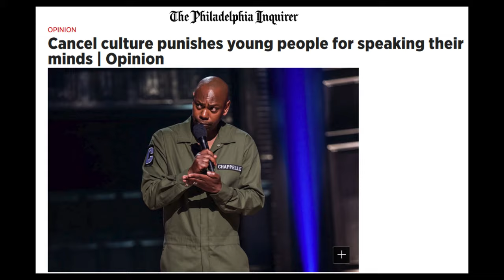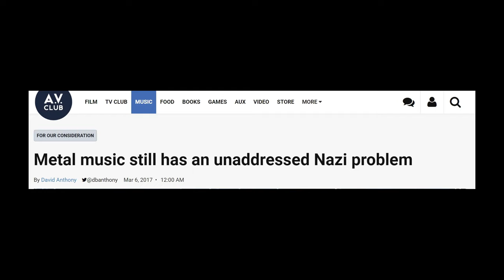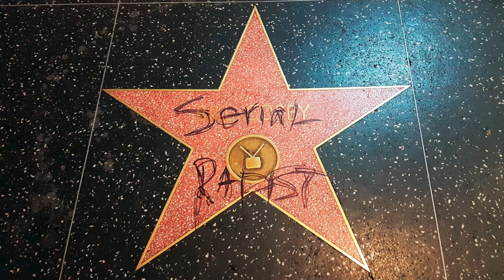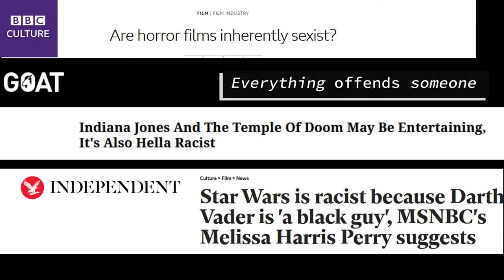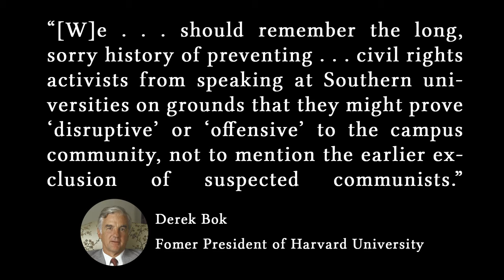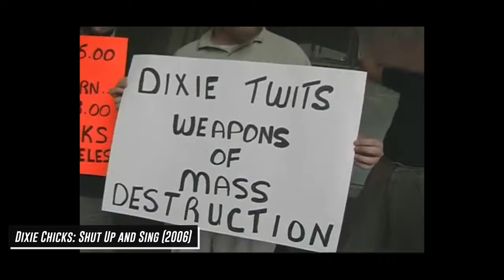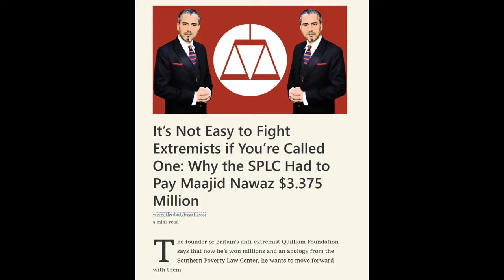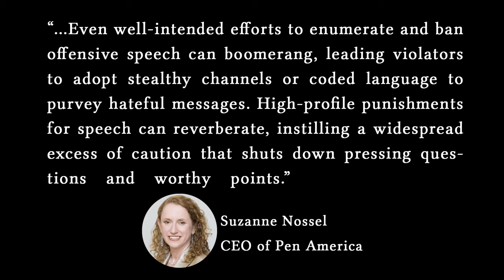The Problem With "Cancel Culture"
What's wrong with "cancel culture"? Quite a bit, as it turns out.